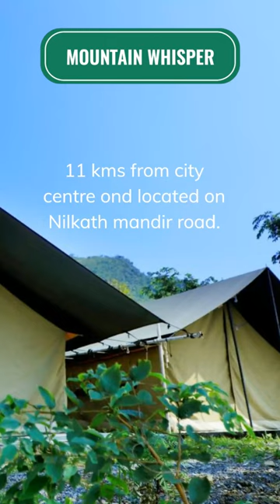Camping in Rishikesh: Your Guide to the Best Campsites for Every Budget.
Here are some of the best campsites in Rishikesh, offering a range of experiences from luxury to budget-friendly options:

Luxury Campsites:

Camp Aquaforest Rishikesh: Located on the banks of the Ganges River, this campsite offers luxury tents with attached bathrooms, a swimming pool, and a range of adventure activities.

Camp Ganga Riviera Rishikesh: Situated amidst lush greenery, this campsite offers luxurious Swiss tents, a multi-cuisine restaurant, and activities like river rafting and jungle trekking.

Aloha on the Ganges Rishikesh: This eco-friendly campsite offers luxury tents with private balconies overlooking the Ganges River, as well as a range of wellness activities like yoga and meditation.

Mid-Range Campsites:

Camp Gold Coast Rishikesh: Nestled amidst the scenic beauty of the Himalayas, this campsite offers comfortable Swiss tents, delicious meals, and activities like bonfire nights and nature walks.

Ganga Valley Adventure Camp Rishikesh: Set amidst lush greenery, this campsite offers comfortable accommodation, delicious meals, and a range of adventure activities such as kayaking, rappelling, and jungle trekking.

Camp Wildex Rishikesh: Overlooking the Ganges River, this campsite offers cozy tents, delicious food, and activities like bird watching, yoga, and meditation.

Budget-Friendly Campsites:

Shivpuri Campsites: Located near Shivpuri, these campsites offer basic tents and shared bathrooms, as well as access to a range of adventure activities like river rafting and cliff jumping.

Ganga Beach Campsites: Situated along the banks of the Ganges River, these campsites offer simple tents and shared bathrooms, as well as opportunities for swimming, sunbathing, and enjoying the natural beauty of the area.

Tapovan Campsites: Nestled in the serene surroundings of Tapovan, these campsites offer basic tents and shared bathrooms, as well as access to yoga and meditation classes.

These campsites cater to different budgets and preferences, ensuring that there is something for every traveler seeking a memorable camping experience in Rishikesh.